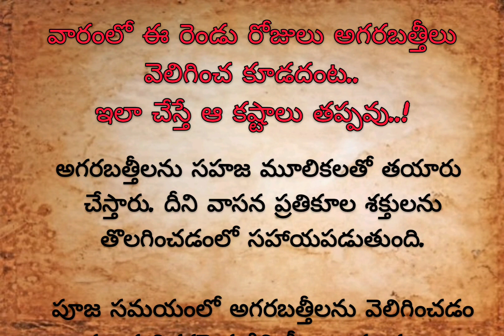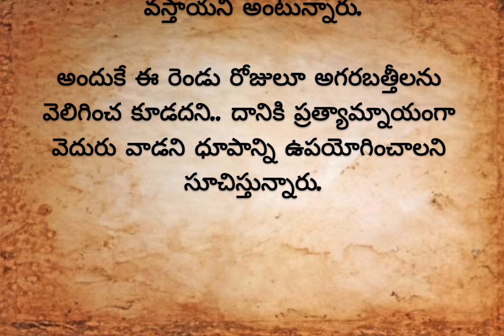వారంలో ఈ రెండు రోజులు అగరబత్తీలు వెలిగించ కూడదంట.ఇలా చేస్తే ఆ కష్టాలు తప్పవు..!youtubevideo